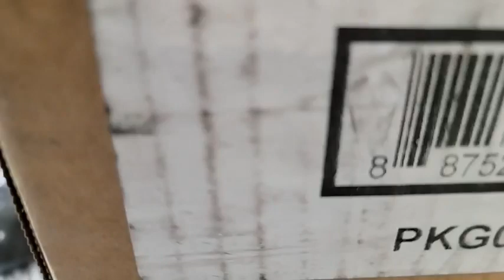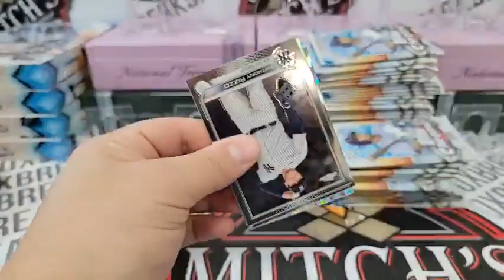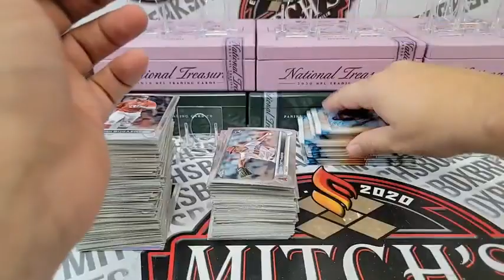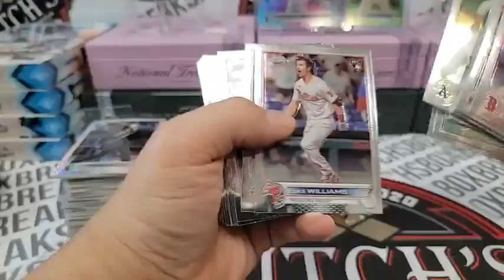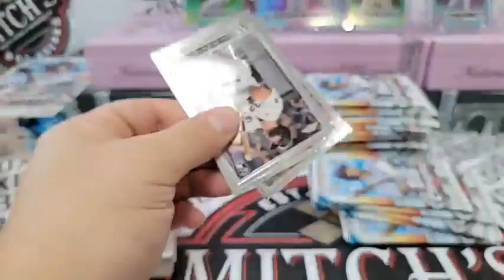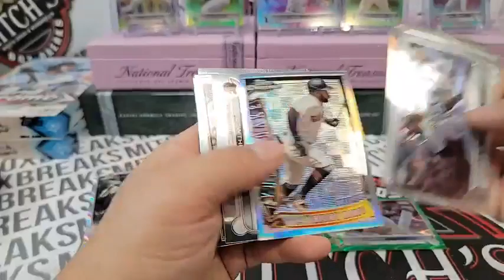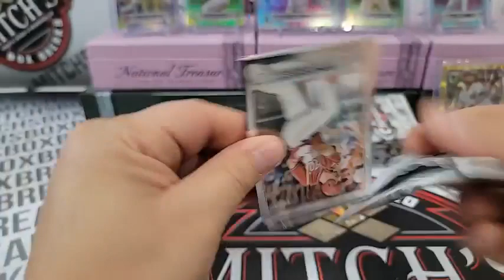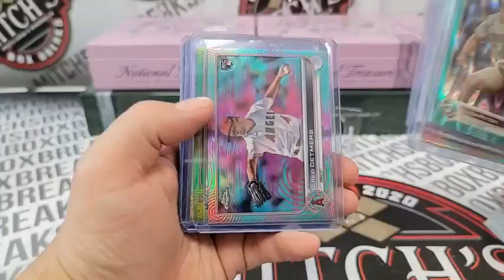3-21 Topps Chrome Sonic 1/2 Case Ebay PYT #6